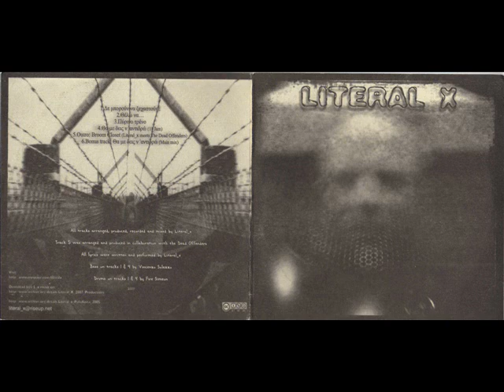Literal X - Outro. Broom Closet (meets The Dead Offenders)